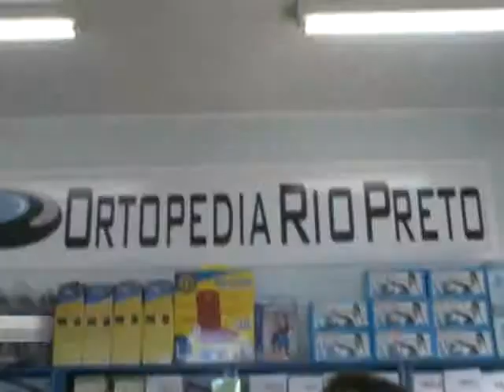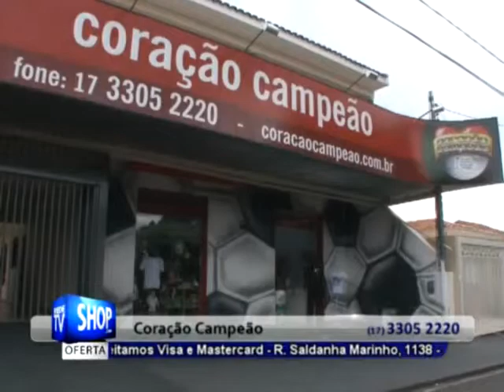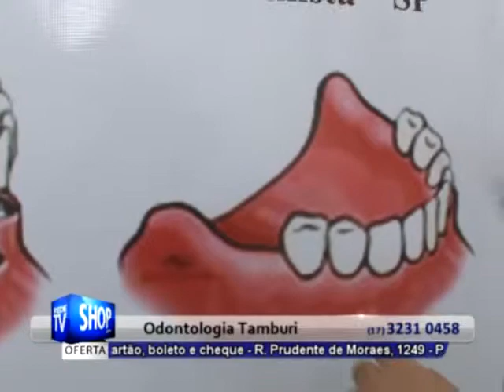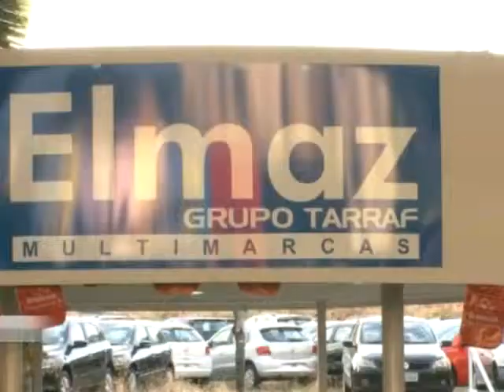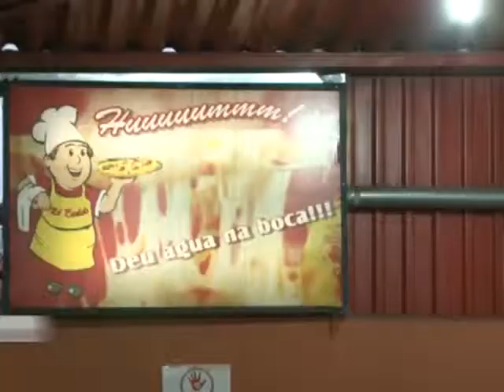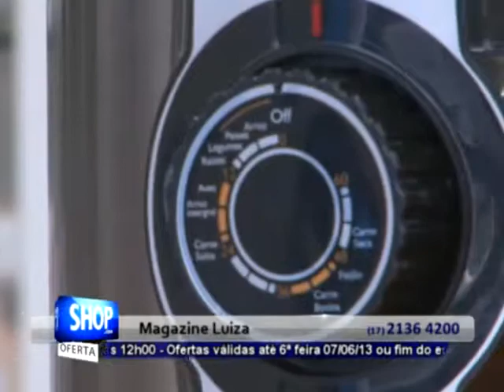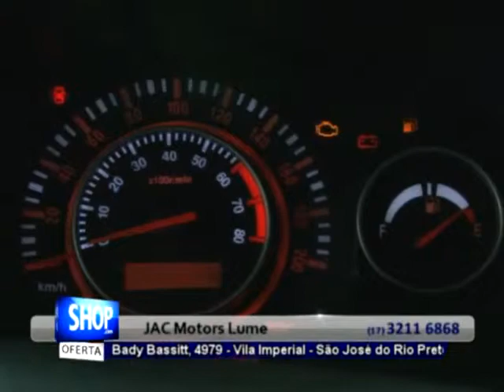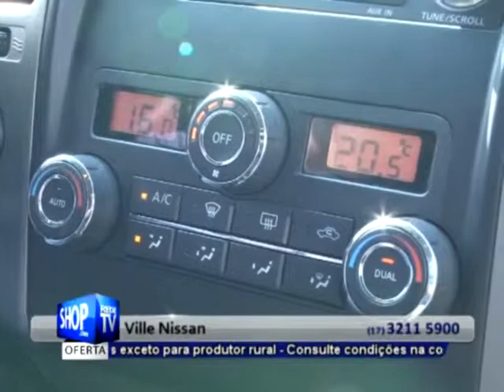REDE TVSHOP ABC - AO VIVO SIMULADO - S 22